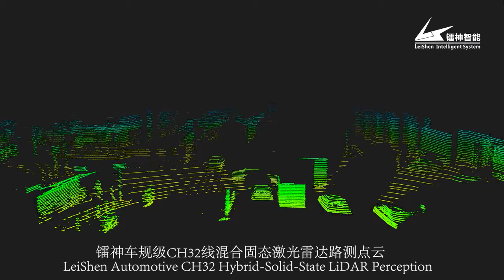Point Cloud of CH32 during Road Test